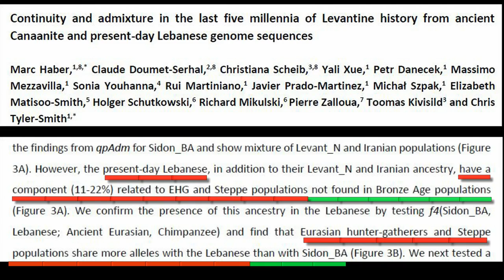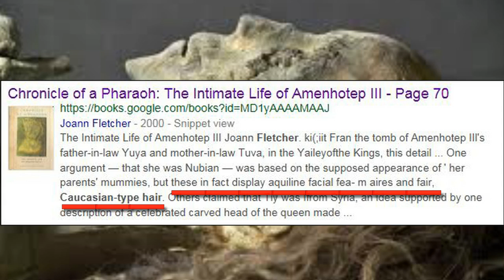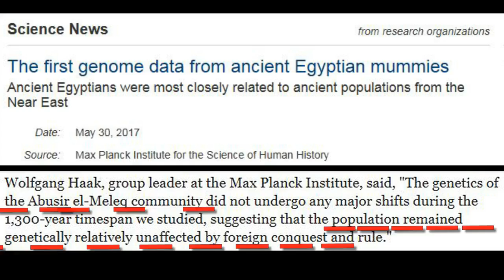Ancient Egyptian DNA - Neolithic To Bronze Age 6000 - 3000BC